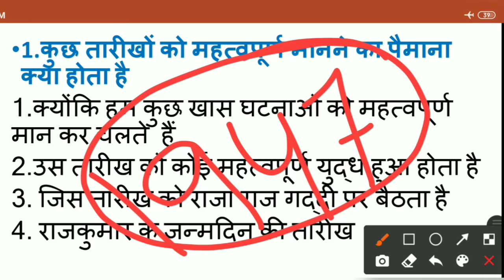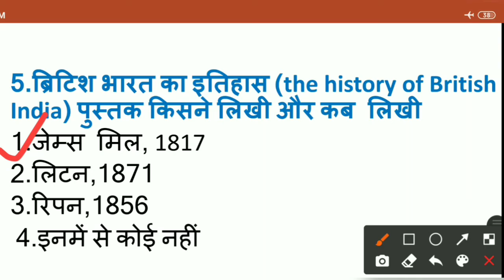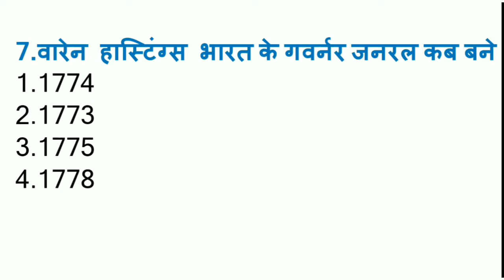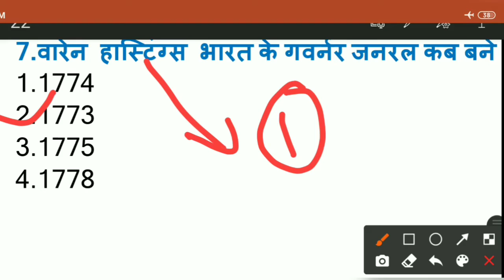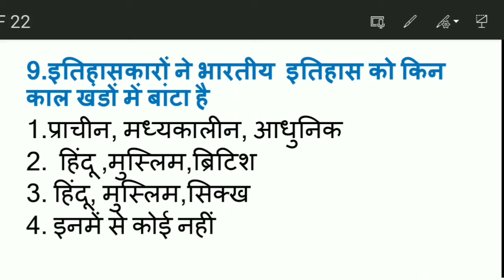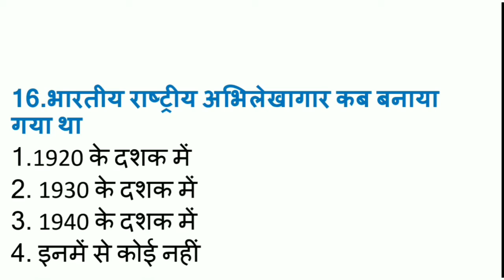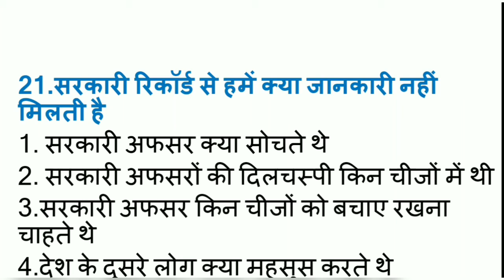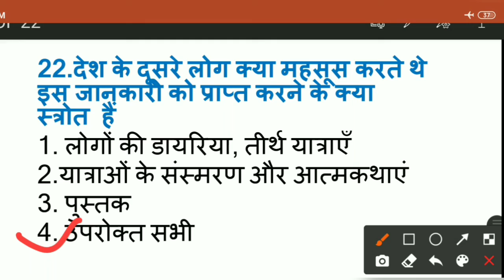MCQ when where and how Class 8.कब,कहाँ और कैसे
MCQ when where and how
Class 8.कब,कहाँ और कैसे

for CTET 2021